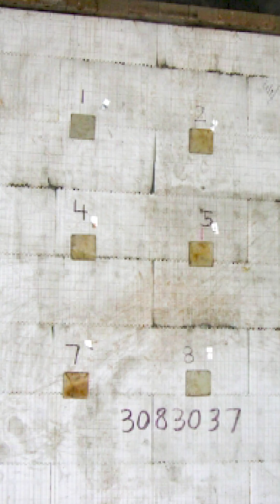Ep.24 How ICFs Are Tested For Codes - Build Better with Russ Nicely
How ICFs Are Tested For Codes
Watch Episode 24 of our Build Better video series w/Russ Nicely!